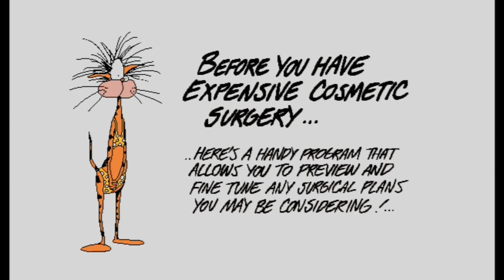Opus 'n Bill Bloom County Screensaver (1993) [13/16] 'Silicone Bill'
In 1993, the Delrina Corp. came out with one of their many licensed screensaver programs for Macintosh and Windows. This app featured the characters of the cartoon, 'Bloom County', by cartoonist Berkeley Breathed.  The first version of the program actually caused them to be sued by the creator of the 'AfterDark' series of screensavers, Berkeley Systems, for the 'Death Toasters' module, which was found in violation of being too much like their famous 'Flying Toasters' module.